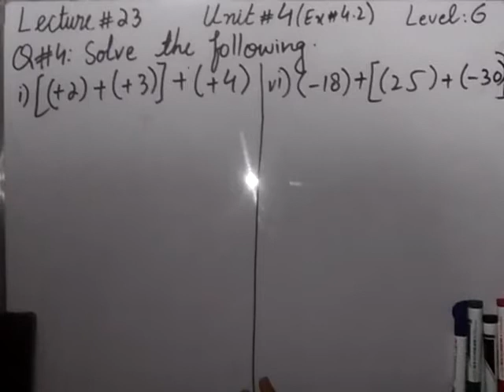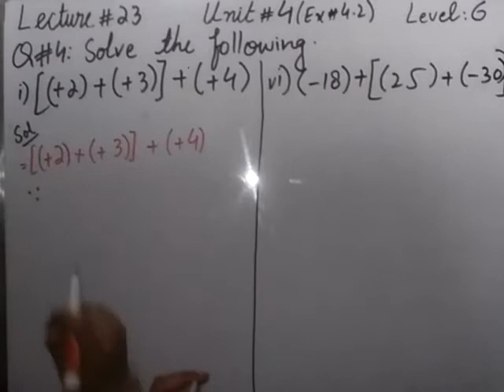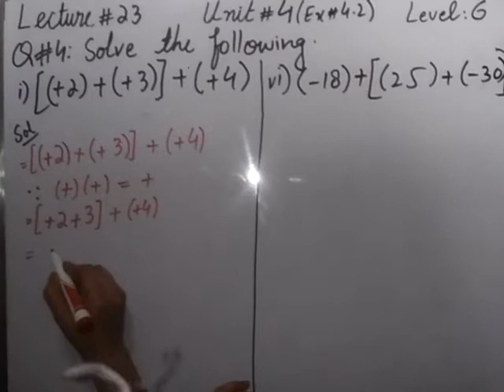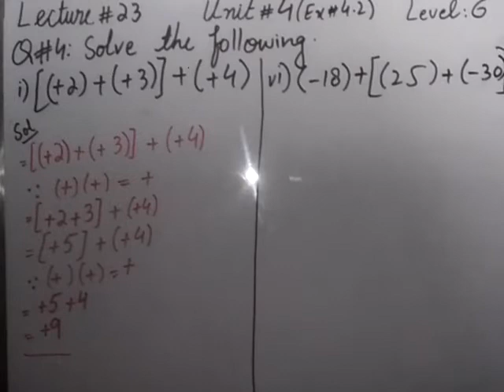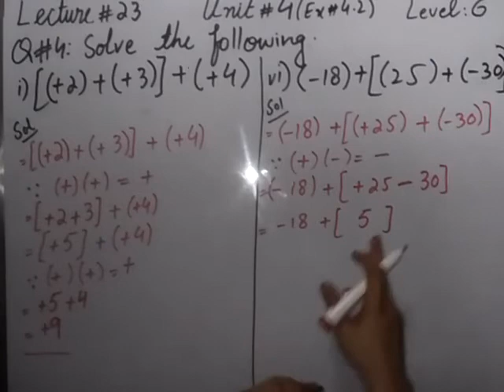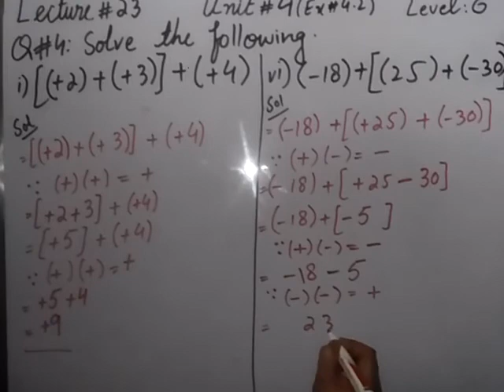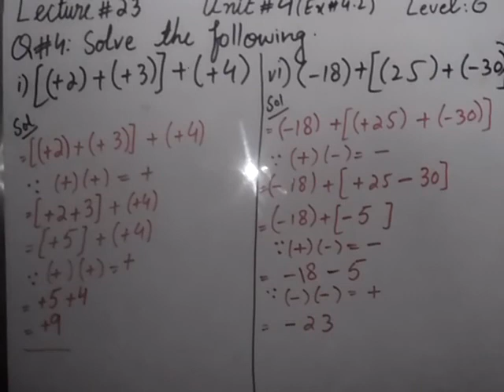Level 6 Maths Lecture 23 Unit 4Ex#4 2